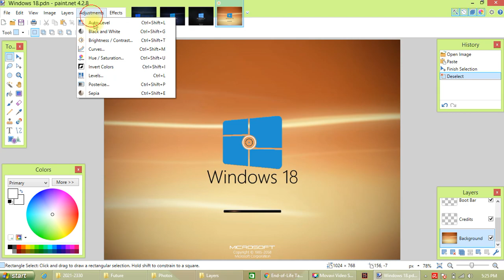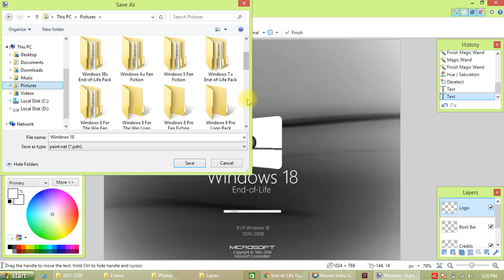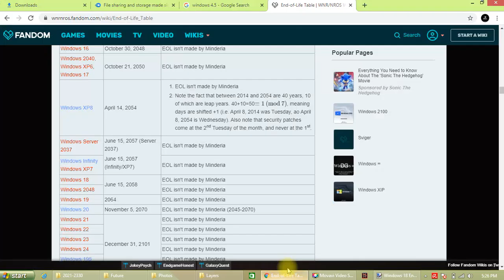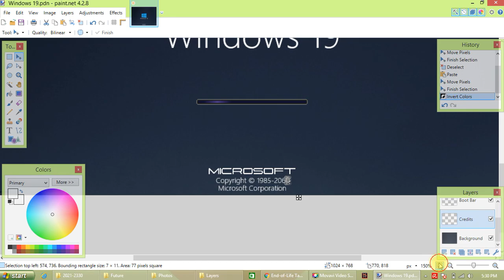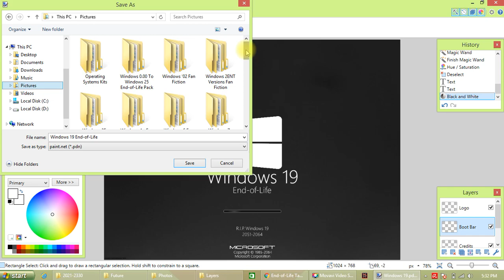Forgotten Ideas Windows 0.00 To Windows 25 End-of-Life History in Behind the Scenes